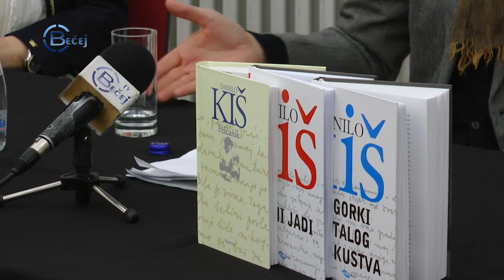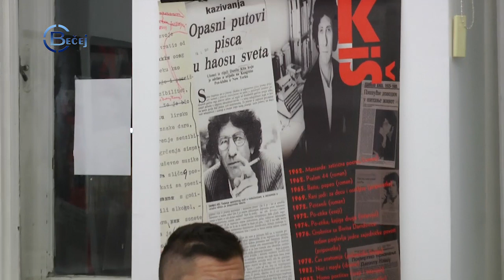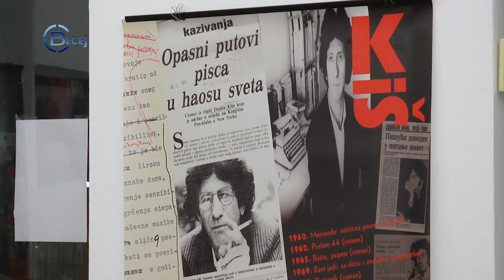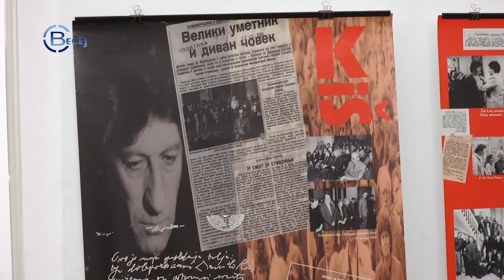TV BEČEJ: Tribina "Danilo Kiš - 30 godina kasnije"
TV BEČEJ: Snimak tribine "Danilo Kiš - 30 godina kasnije", održane u galeriji Krug u Bečeju.